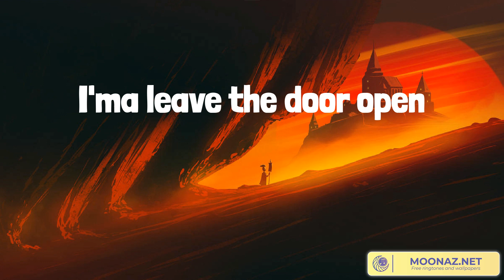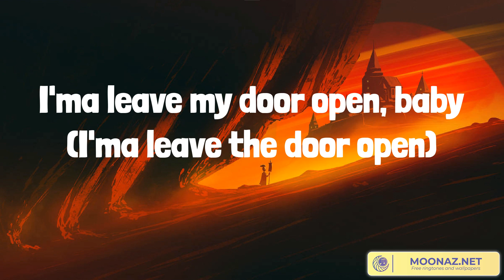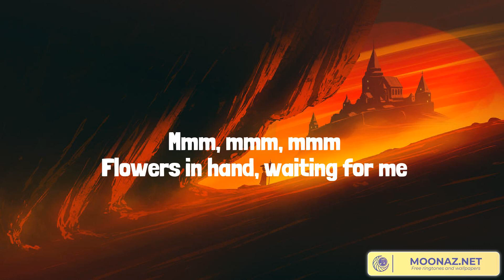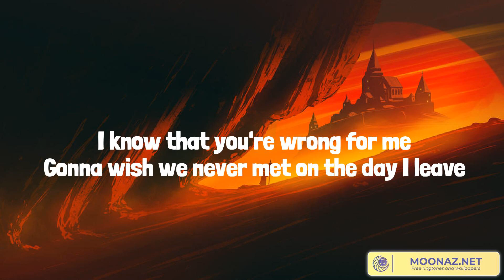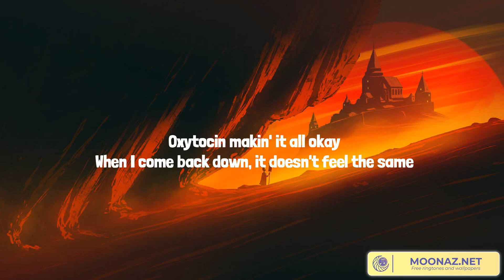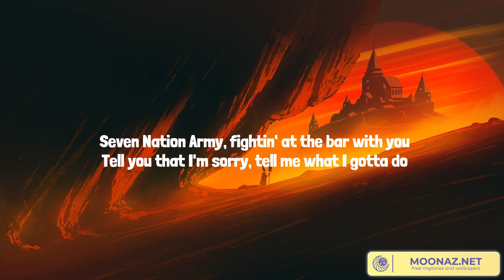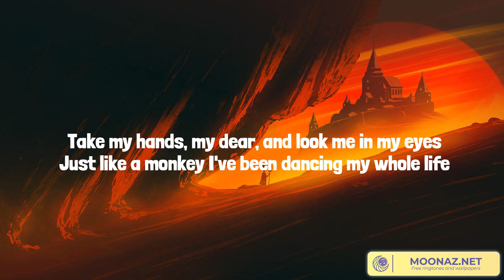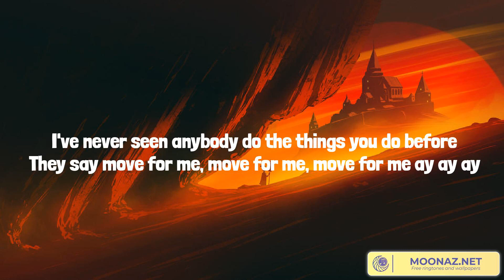Best Summer Songs 2023 ♫ Leave the Door Open, Angels Like You, Chemical, Dance Monkey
Lyrics:
Cuddling
It's bubblin'
(C'mon girl)
Ah
Hey, hey